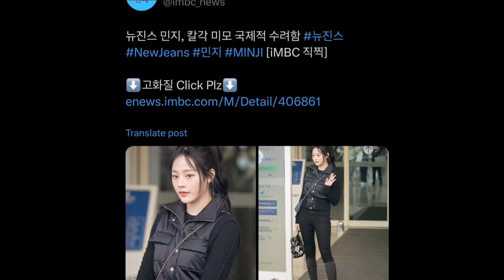Netizens Heavily Criticize MBC For A Now-Deleted Tweet “Mocking” NewJeans’ Minji -iMBC Issue Apology